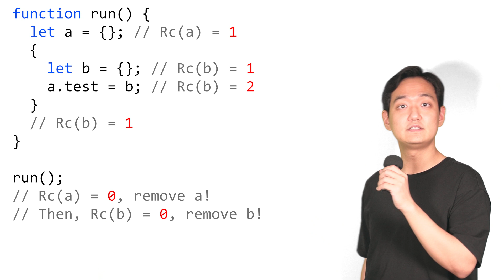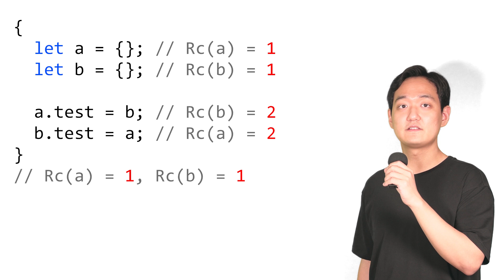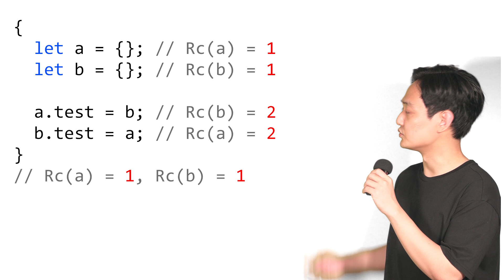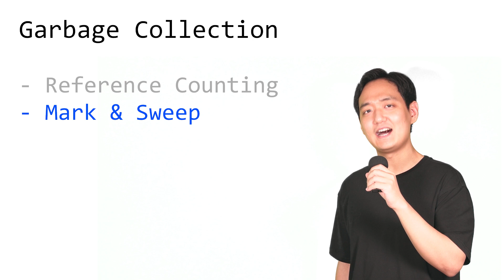가비지 컬렉션 - 레퍼런스 카운팅 가볍게 알아보기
가비지 컬렉션 주제의 첫번째 영상, 레퍼런스 카운팅에 대한 내용입니다.